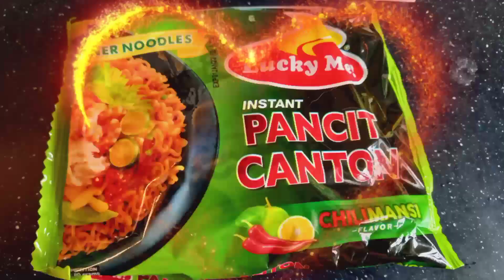PANCIT CANTON FOR MY BREAKFAST